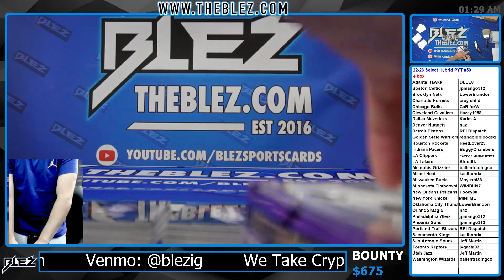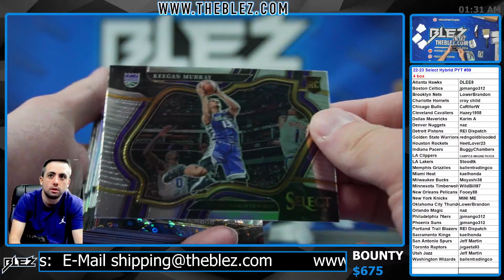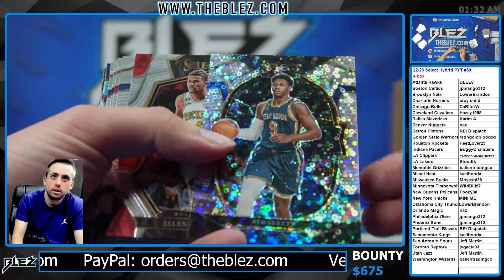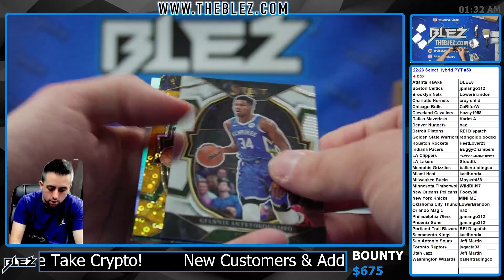2022-23 Panini Select Hybrid NBA 4 Box Break #59 Pick Your Team